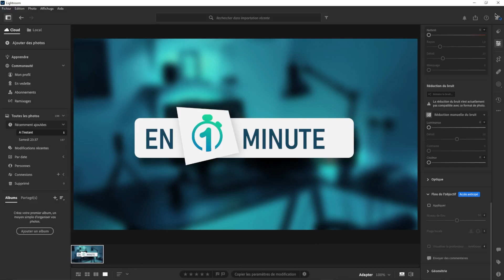Comment importer une image sur Lightroom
Guide pour importer une image sur Adobe Lightroom : importation photo Lightroom, gestion bibliothèque, tutoriel Lightroom, charger images.